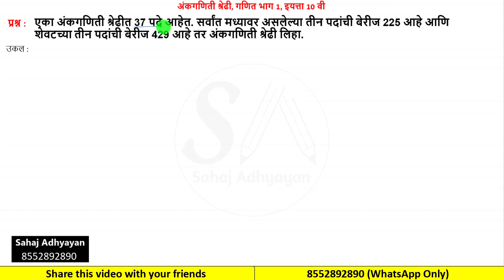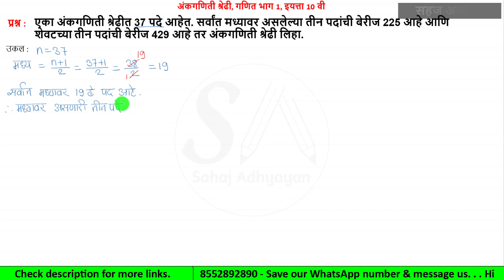एका अंकगणिती श्रेढीत 37 पदे आहेत सर्वांत मध्यावर असलेल्या तीन पदांची बेरीज 225 आहे आणि शेवटच्या .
एका अंकगणिती श्रेढीत 37 पदे आहेत. सर्वांत मध्यावर असलेल्या तीन पदांची बेरीज 225 आहे आणि शेवटच्यातीन पदांची बेरीज 429 आहे तर अंकगणिती श्रेढी लिहा.

Problem Set  3 , Arithmetic Progression , 10th Maths 1
संकीर्ण प्रश्नसंग्रह 3 , अंकगणिती श्रेढी , 10th गणित 1

3) एका अंकगणिती श्रेढीचे 10 वे पद 46 आहे. 5 व्या व 7 व्या पदांची बेरीज 52 आहे. तर ती श्रेढी काढा.

4) ज्या अंकगणिती श्रेढीचे 4 थे पद -15, 9 वे पद -30 आहे, त्या श्रेढीतील पहिल्या 10 पदांची बेरीज काढा.

5) दोन अंकगणिती श्रेढी 9, 7, 5, . . . आणि 24, 21, 18, . . . . अशा दिल्या आहेत. जर या दोन अंकगणिती श्रेढीचे n वे पद समान असेल तर n ची किंमत काढा आणि ते n वे पद काढा.

6) जर एका अंकगणिती श्रेढीच्या तिसऱ्या व आठव्या पदांची बेरीज 7 असेल आणि सातव्या व 14 व्या पदांची बेरीज -3 असेल तर 10 वे पद काढा.

7) एका अंकगणिती श्रेढीचे पहिले पद -5 आणि शेवटचे पद 45 आहे. जर त्या सर्व पदांची बेरीज 120 असेल तर ती किती पदे असतील आणि त्यांचा सामाईक फरक किती असेल?

9)207 या संख्येचे तीन भाग असे करा की त्या संख्या अंकगणिती श्रेढीत असतील व लहान दोन भागांचा गुणाकार 4623 असेल.

10) एका अंकगणिती श्रेढीत 37 पदे आहेत. सर्वांत मध्यावर असलेल्या तीन पदांची बेरीज 225 आहे आणि शेवटच्यातीन पदांची बेरीज 429 आहे तर अंकगणिती श्रेढी लिहा.
There are 37 terms in an A.P., the sum of three terms placed exactly at the middle is 225 and the sum of last three terms is 429. Write the A.P.

11) ज्या अंकगणिती श्रेढीचे पहिले पद a आहे. दुसरे पद b आहे आणि शेवटचे पद c आहे. तर त्या श्रेढीतील सर्व पदांची बेरीज (a +c)(b +c-2a) / 2(b -a) एवढी आहे हे दाखवा.

To download study material & notes join our telegram channel.